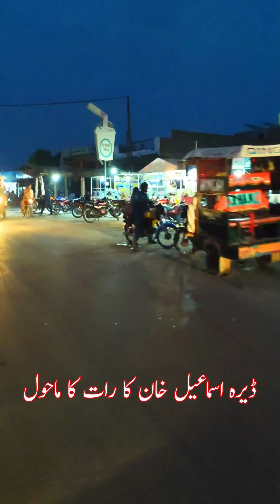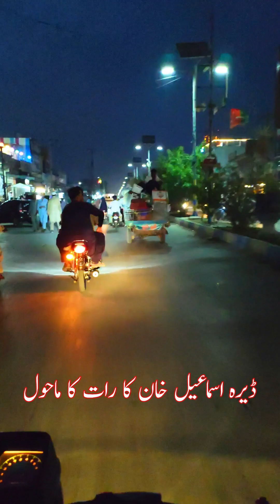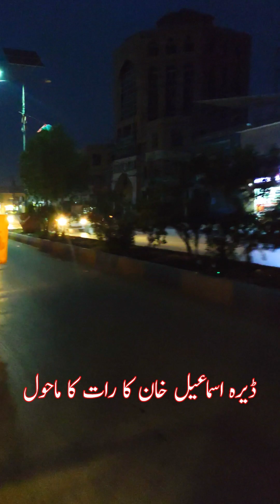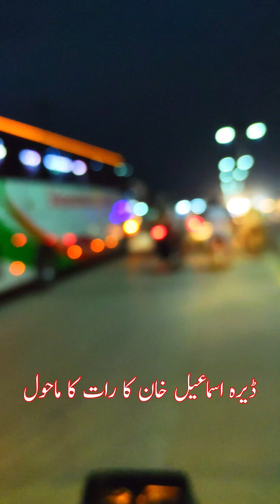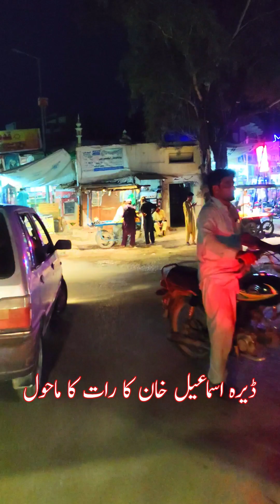Dera Ismail Khan Ka Raat Ka Manzar | D I Khan Looking At Night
This video provides an in-depth exploration of Dera Ismail Khan, a vibrant city located in the Khyber Pakhtunkhwa province of Pakistan. Viewers will discover the rich cultural heritage, historical landmarks, and the unique lifestyle of its residents. Join us as we delve into the city's bustling markets, scenic landscapes, and the warm hospitality of its people. Experience Dera Ismail Khan like never before.